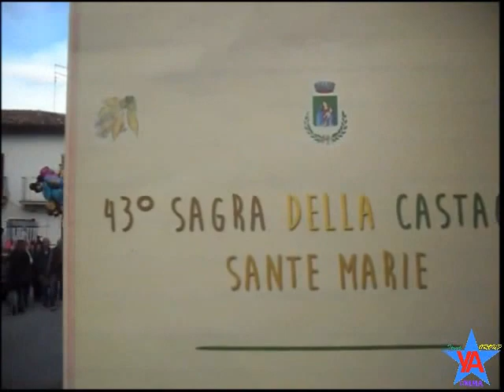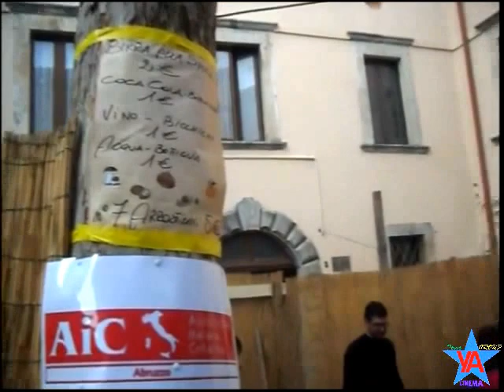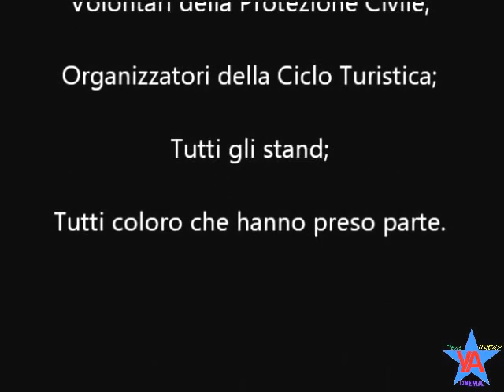43° Sagra della castagna a Sante Marie (AQ) dal 30/10 al 1/11/2015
Ecco il video che raccoglie i più bei momenti della 43° sagra della castagna, dal taglio del nastro ai fuochi pirotecnici.